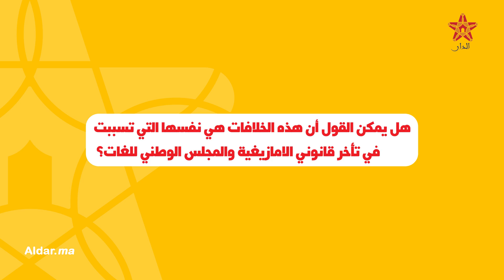بنعبد الله: هذا ما أفشل توافق الأغلبية حول القانون الإطار للتربية..وقلنا لحلفائنا "الرجوع لله"